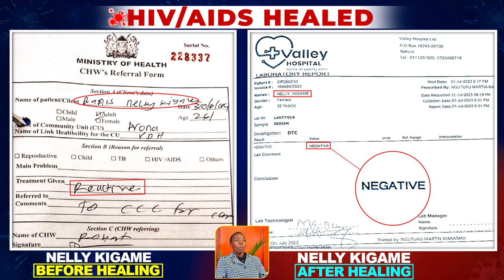HD | REPENTANCE AND HOLINESS | INVITING THE PROPHET OF THE LORD TO THE USA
Malachi 4:5
Revelation 11:3